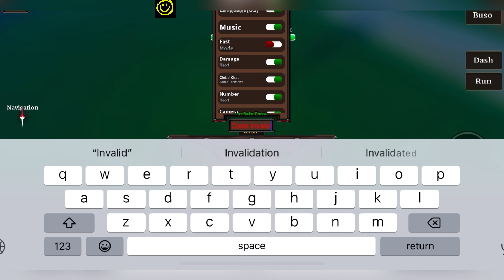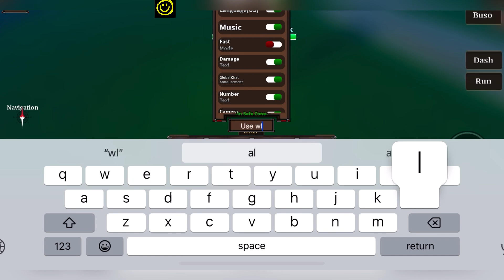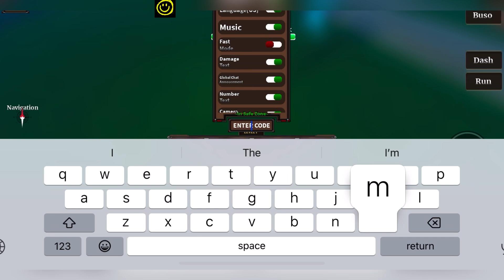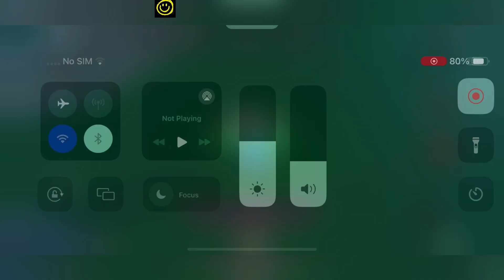🥥 100X Money 🥥 Z PIECE CODES - ROBLOX Z PIECE CODES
0:00 Intro
1:59 1st Codes
4:00 More Codes
7:43 End Screen

Welcome

Finally new and working are here for you, Watch it full till the end, grab all the codes.

Thanks